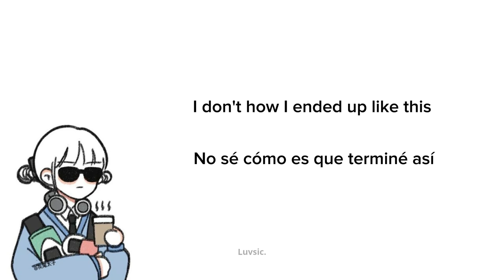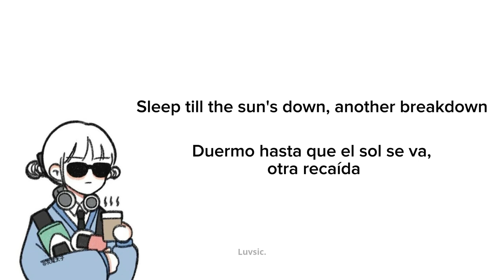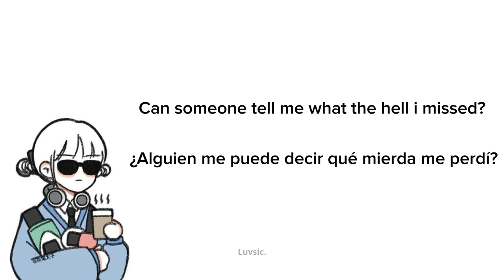24 - sundial (Letra en español / inglés)